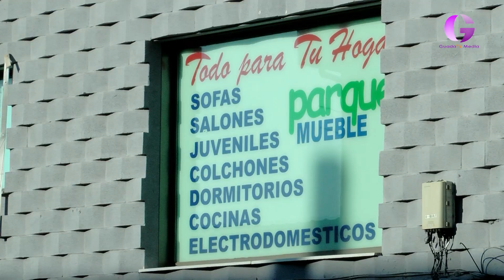Formación “INTRODUCCIÓN A LA ECONOMÍA CIRCULAR”.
Le informamos que el lunes 16 de octubre, a las 8.30 horas, se impartirá la última edición de la formación denominada “INTRODUCCIÓN A LA ECONOMÍA CIRCULAR”. Esta sesión formativa es la primera de las tres jornadas de formación y sensibilización para el fomento de estrategias de economía circular, reciclado y reutilización de productos en el modelo de negocio del sector comercial puestas en marcha por el Ayuntamiento.